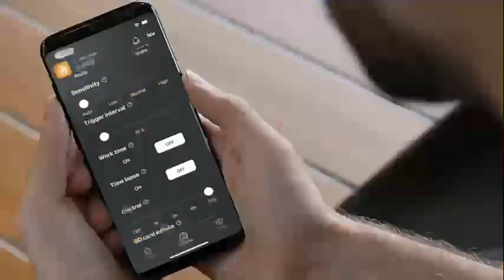ICU CLOM - Delivering Clarity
Was ist CLOM?

CLOM (Cellular Land Observation & Monitoring) ist, wie USB oder WiFi, der simple Begriff für den Einsatz unserer Produkte. CLOM ist die Kombination aus zuverlässiger Mobilfunkverbindung, robusten Kameras und unabhängiger Stromversorgung mit intelligenter Software und Apps.